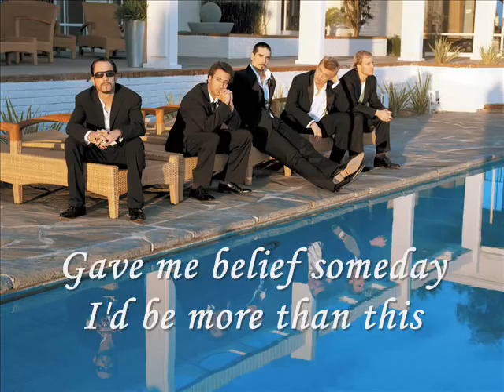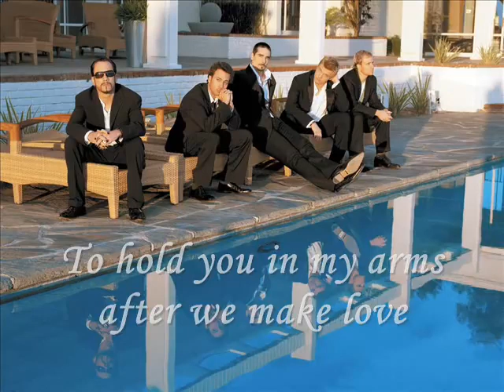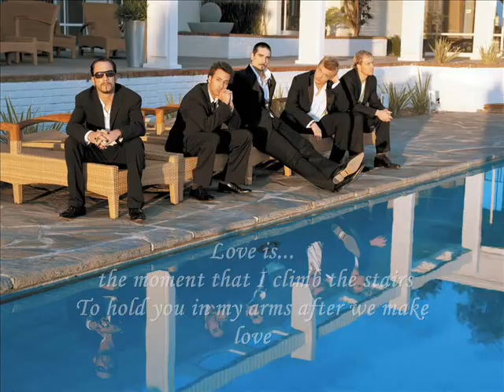Backstreet boys Love Is